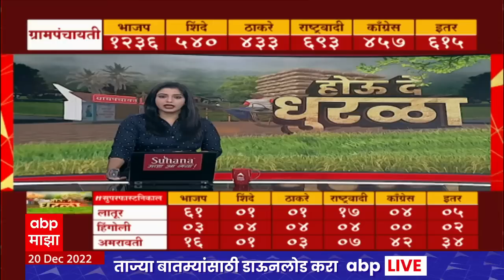Chandrakant Khaire On Grampanchayat Results 2022 : ग्रामपंचायतीत काहींना धडा शिकवलाय- खैरे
ग्रामपंचायतीत काहींना धडा शिकवलाय. अशी  चंद्रकांत खैरेंनी प्रतिक्रिया दिलीये. खरा कार्यकर्ता आमच्या सोबतच राहिला. जे कार्यकर्ते शिंदे गटाकडे गेले ते पैशांसाठी गेले असंही ते म्हणालेत.

18 डिसेंबरला राज्यातील विविध जिल्ह्यांतील 7 हजार 751 ग्रामपंचायतींच्या (Maharashtra Gram Panchayat Election Result) सदस्यपदांसह थेट सरपंचपदाच्या सार्वत्रिक निवडणुकांसाठी मतदान झाले. या निवडणुकीच्या मतमोजणीला आज सकाळी 10 वाजता सुरूवात होणार आहे. दरम्यान, या निवडणुकीबाबत जरी उत्सुकता असली तरी राज्यातील (Maharashtra) अनेक ग्रामपंचायती, सरपंच आणि सदस्य याआधीच बिनविरोध निवडून आले आहेत. रविवारी या ग्रामपंचायतींसाठी मतदान पार पडलं. यात सरासरी 74 टक्के मतदान झालं. यंदा मुंबई आणि उपनगर वगळता इतर 34  जिल्ह्यातल्या एकूण 7 हजार 682 ग्रामपंचायतींसाठी निवडणूक जाहीर झाली. पण काही ठिकाणी बिनविरोध निवड झाल्यानं 7 हजार 135 ग्रामपंचायतीत रविवारी प्रत्यक्ष मतदान झालं. विशेष म्हणजे यावेळी ग्रामपंचायत सदस्यांसह थेट सरपंचपदासाठीही मतदान झालंय.